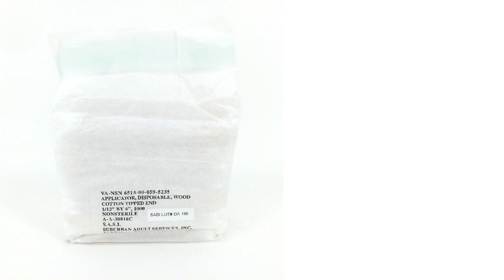NSN 6515-00-059-5235 Disposable Applicator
NSN: 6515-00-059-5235 a Disposable Applicator. Part Number: GG-A-616. This product can be located in our Supplies Equipment Medical And Surgical Instruments section on our